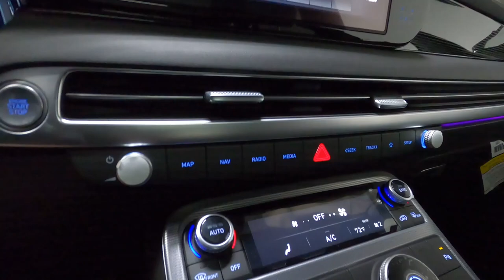New 2023 HYUNDAI PALISADE Calligraphy FWD SUV For Sale In Columbus, OH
Please visit Ricart Hyundai to view this New ROBUST EMERALD 2023 HYUNDAI PALISADE Calligraphy FWD for sale near Columbus, Ohio.

Stock #: HTP1404

Description:
2023 HYUNDAI PALISADE Calligraphy FWD
New 2023 Hyundai PALISADE Suv is For Sale in Columbus, Ohio. This model has a 3.8 L engine, 8-Speed Automatic w/OD transmission, and is finished in Green paint. Whatever questions you might have about this vehicle, you can be certain that our sales advisors can assist you every step of the way. On top of that, our financing experts are prepared to help you find the lease or finance option that is right for you. Find us at 4255 S Hamilton Road in Groveport, OH 43125, servicing customers throughout Central Ohio.